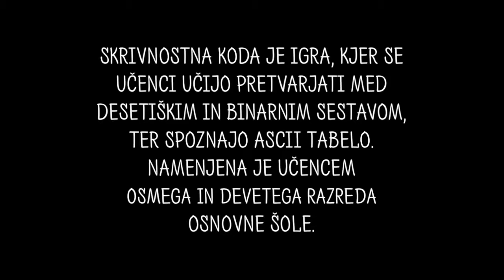Skrivnostna koda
Trailer izobraževalne igre Skrivnostna koda.
Igra je namenjena učencem osmega in devetega razreda osnovne šole. Uči pretvarjanja med desetiškim in binarni sistemom, ter predstavi ASCII tabelo.
Nastala je v študijskem letu 2012/2013.

Avtorji: Teja Šavs, Nika Hren in Sašo Zupanec.
Mentorji: prof. dr. Jože Rugelj, asist. Matej Zapušek.

Serious game Skrivnostna koda trailer.
Game is designed for primary school children of age 13-15. It teaches conversion between binary and decimal systems and introduces ASCII table.
It was developed in year 2012/2013 at the Faculty of Education, University of Ljubljana.

Authors:  Teja Šavs, Nika Hren in Sašo Zupanec.
Mentors: prof. dr. Jože Rugelj, asist. Matej Zapušek.